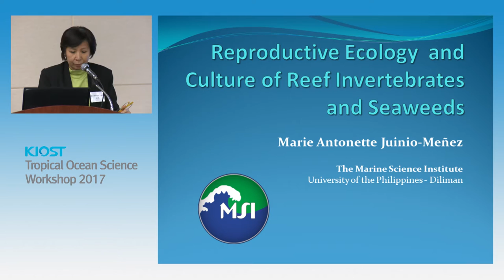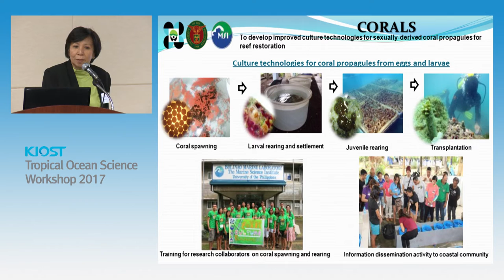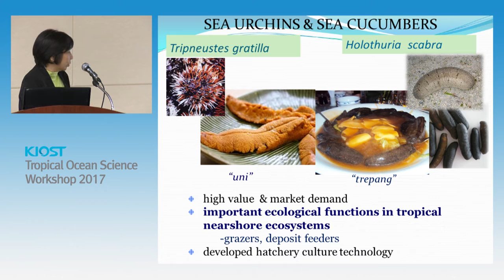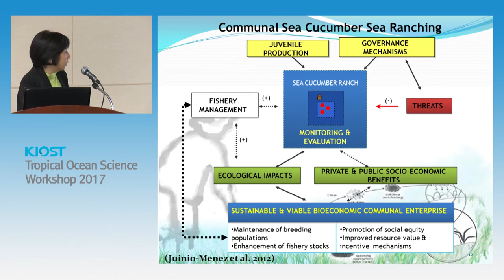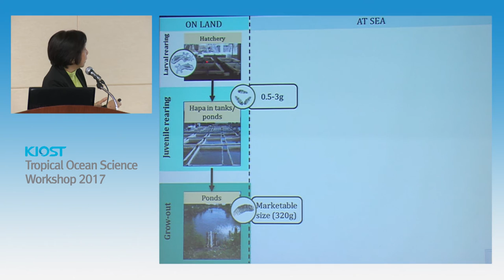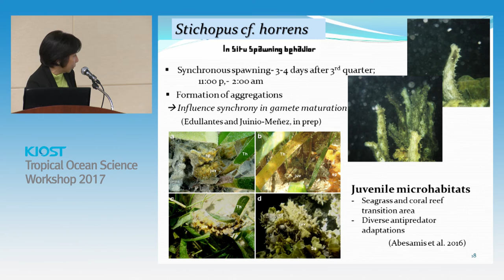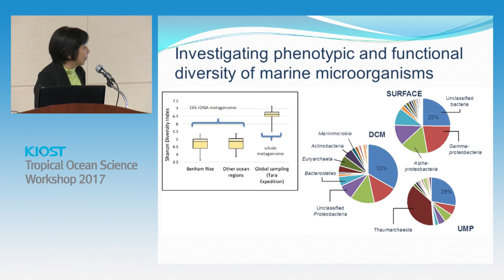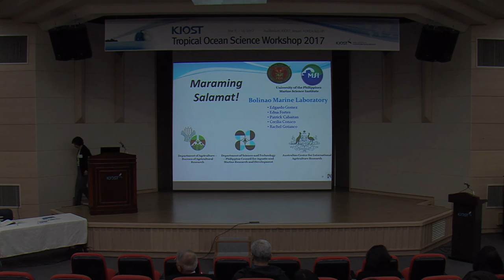[Session 6] Marie Antonette J. Menez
KIOST Tropical Ocean Science Workshop 2017
Session 6. Marine Biology
"Reproduction and Culture of Reef Invertebrates and Seaweeds"